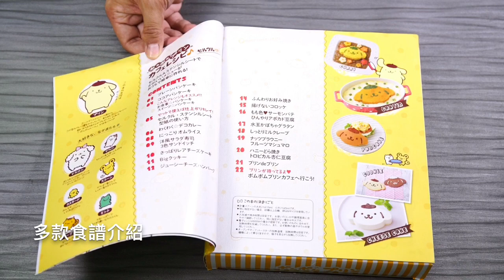卡通 Cookbook 萌爆小物 DIY 布甸狗班戟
買日本雜誌，附送嘅禮物係亮點，我最鍾意入廚小道具！最近發現到呢兩款布甸狗同 Snoopy 特集，分別送 pancake 模同矽膠模，用佢跟住雜誌食譜做小食，萌爆之餘，滿足感爆燈！